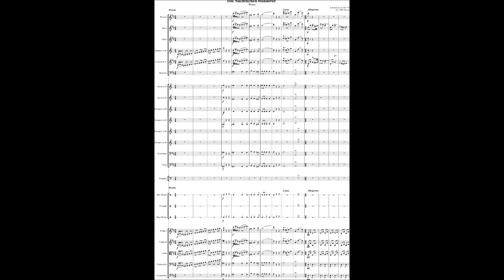Joseph Lanner, Die Nächtlichen Wanderer, Walzer, Op. 171, Arr. CPE Strauss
My orchestration from the Haslinger piano score of this waltz by Joseph Lanner.

No other comment necessary. A really good Lanner waltz, unjustly forgotten.